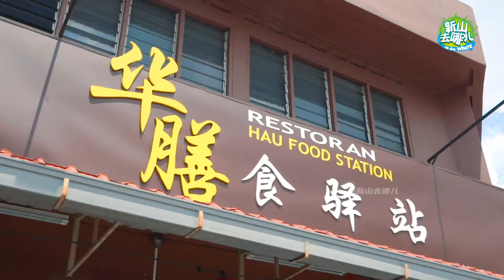【华膳食驿站】💥隐藏在Johor Jaya的点心店🍥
有高达20种以上的点心随你选！就算是 素食者🌿，这里也能找到全素的点心！

🤩早餐是一整天的活力来源，好的早餐才配得上你一天的努力🔥港式点心更是早餐界的一大明星，饱满的烧卖，厚实的包点，更受到广泛的喜爱😋

老板坚持所有的点心都 手工制作，现做现卖👍再搭配上新鲜现榨果汁🍉，更是画龙点睛，完美😋

「华膳食驿站」
📌地址：30,Jalan Ros Merah 2/2, Taman Johor Jaya,Johor Bahru
⏱️营业时间：8am 至 4pm (星期一休息)

跟着打卡就对了！